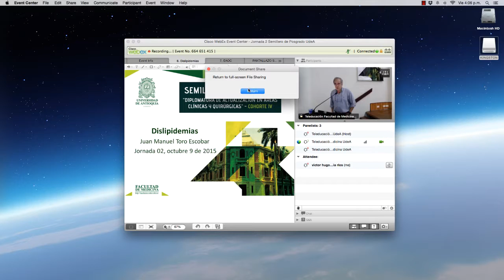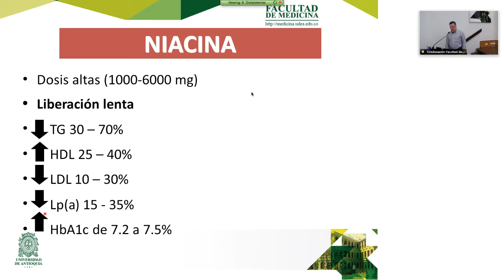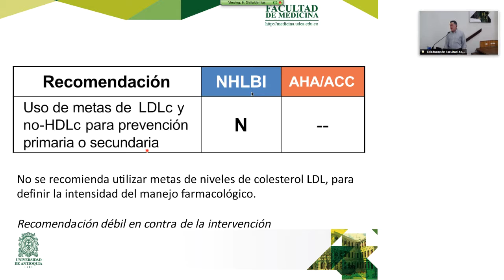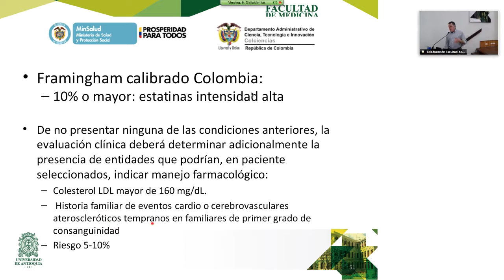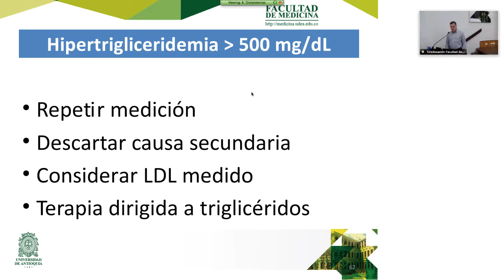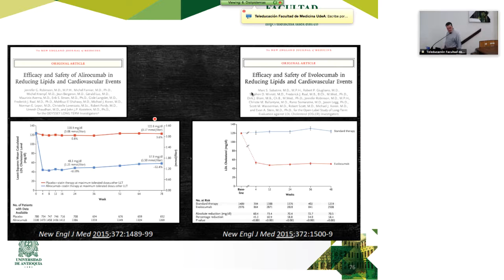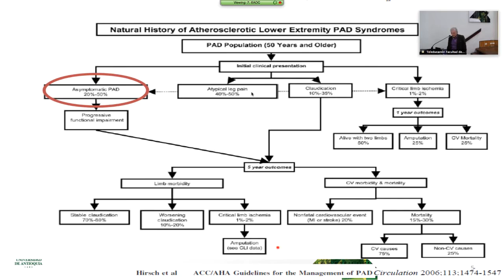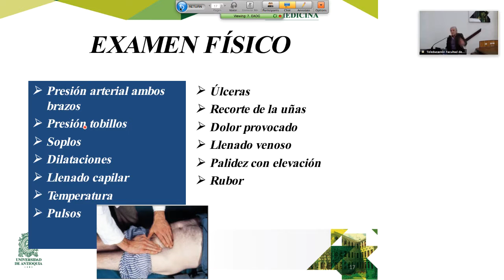udea residencia dislipidemias 2016